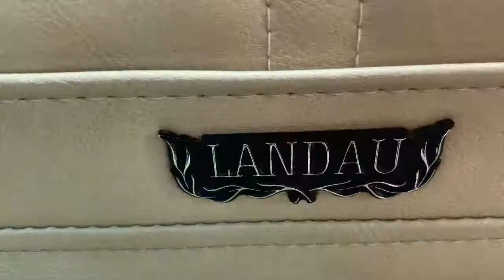1973 Original Monte Carlo - 92500 Miles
Riding around Dawson County, GA home of NASCAR and Moonshine
350 CID (5.7L) V8 A-body
The 1973 Chevrolet Monte Carlo won Motor Trend's Car of The Year